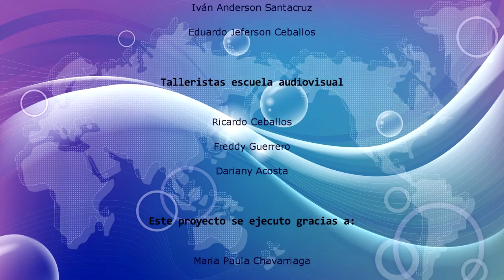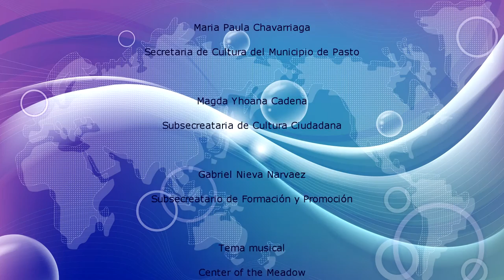Viva Gualmatán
Video realizado por los estudiantes de grado décimo de la IEM del Corregimiento de Gualmatán, como parte del proceso de la Escuela Popular de Cine y video comunitario organizado por la Alcaldía de Pasto durante el año 2015